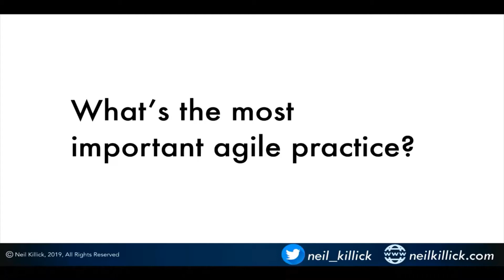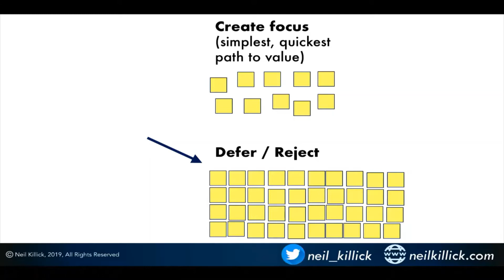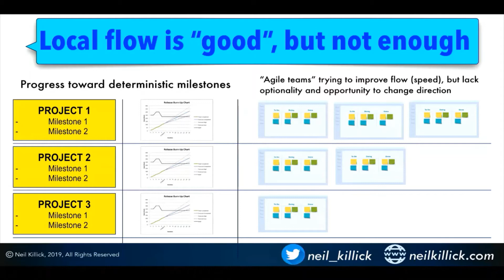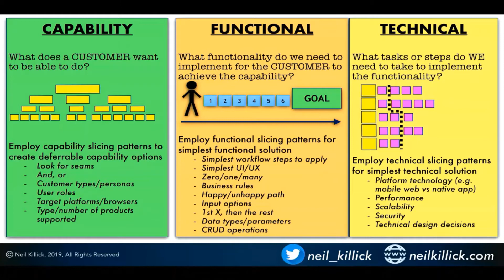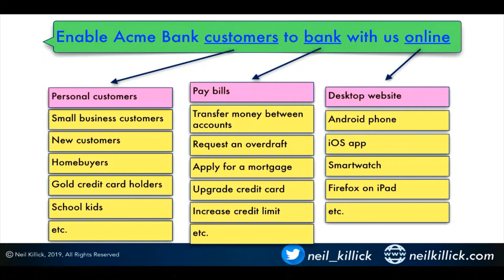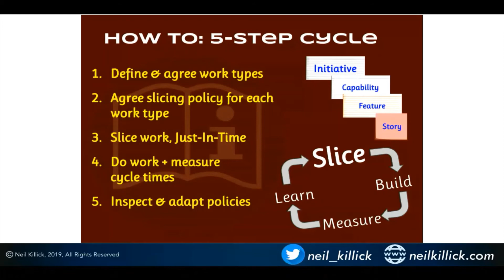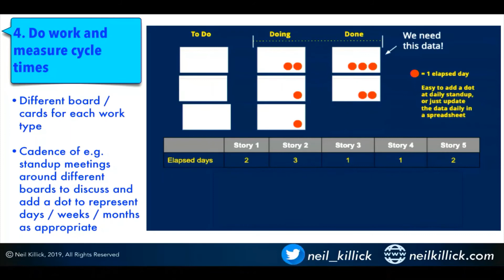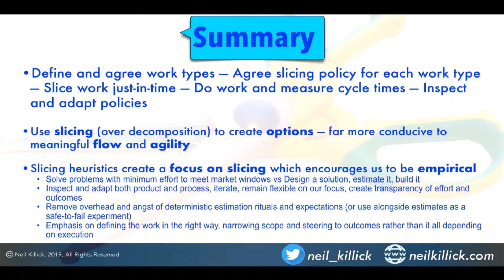Slicing Heuristics - Neil Killick (LAST Conf MEL 2019)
A session at LAST Conference Melbourne 2019.